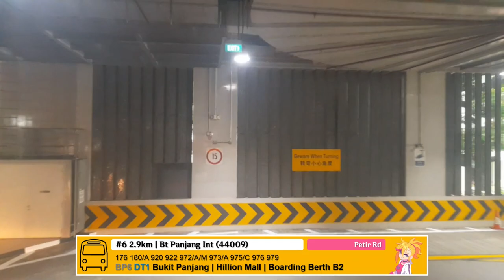Hyperlapses: Bukit Panjang LRT Shuttle B (1/10/2023)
In this video, we explore the route of the Bukit Panjang LRT Shuttle B Bridging Bus service, that ran on the 1st of October.
Bridging buses are fully provided by SMRT Buses.
**Info in this video is accurate as of 1 October 2023.**

*[Service details]*
The service runs on an ad-hoc basis and parallels the Bukit Panjang LRT network. This arrangement is only applied whenever operations on the LRT line are interrupted.

Regular distance fares are charged based on the distance between LRT Stations by rail.

*[Service Disruption details]*
As stated in a news release from LTA in August 2023, there will be a full-day closure on Sunday, 1 October 2023, to facilitate the testing and commissioning of the interim Bukit Panjang LRT (BPLRT) OCC. During the closure, an additional shuttle bus service will be provided along the route of LRT Service B. They can also take existing bus services that serve Bukit Panjang / Choa Chu Kang to continue their journeys. These include Services 67, 171, 920, 922, 960, 963, 972, 972M, 973, 974 and 976.

*[Timestamps]*
0:00 - Intro Card
0:03 - Choa Chu Kang » South View
0:30 - South View » Keat Hong
0:51 - Keat Hong » Teck Whye
1:03 - Teck Whye » Phoenix
1:24 - Phoenix » Bukit Panjang
2:09 - Bukit Panjang » Petir
2:42 - Petir » Pending
3:02 - Pending » Bangkit
3:18 - Bangkit » Fajar
3:52 - Fajar » Segar
4:15 - Segar » Jelapang
4:39 - Jelapang » Senja
5:01 - Senja » Bukit Panjang
5:44 - Bukit Panjang » Phoenix
6:14 - Phoenix » Teck Whye
6:33 - Teck Whye » Keat Hong
6:51 - Keat Hong » South View
7:12 - South View » Choa Chu Kang
7:50 - Outro Card

*[Trip details]*
Rego: SG5573T
Operator: SMRT Buses Ltd
Depot: Kranji
Model: Volvo B9TL, Wright Eclipse Gemini 2 (Batch 4)
Date: 1 October 2023

[Music used]
Outro: TheDiabolicalWaffle - 90s Kid